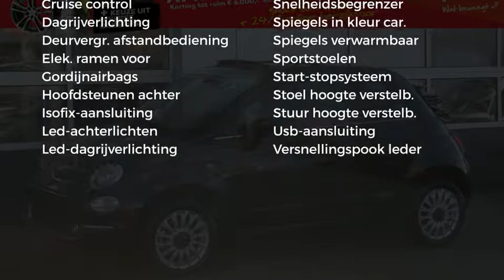Fiat 500C 1.2 69PK STAR|NAVI 7"|PARK SENSOREN|LEDEREN BEKLEDING